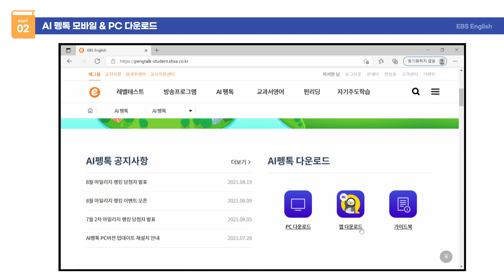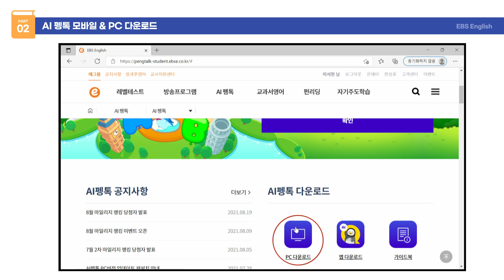02. AI 펭톡 앱 다운로드